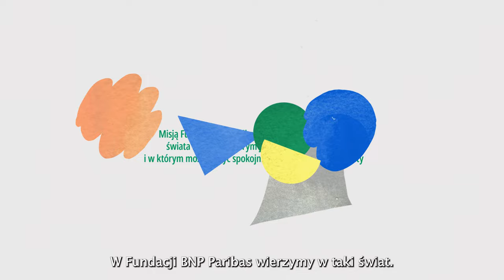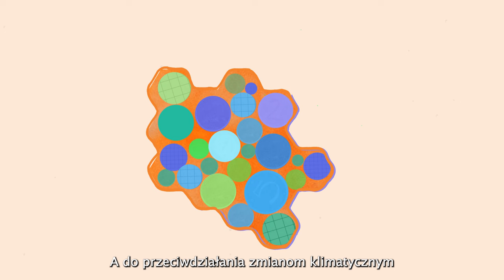Poznaj Fundację BNP Paribas!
Misją Fundacji BNP Paribas jest odważne zmienianie świata na taki, w którym jest mniej nierówności i w którym możemy być spokojni o przyszłość naszej planety. Obserwuj działania fundacji na: